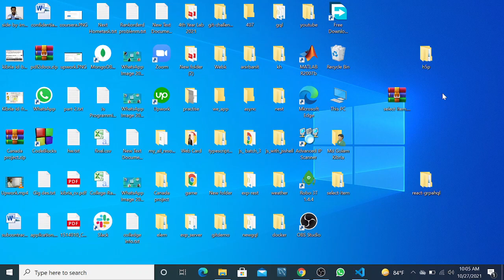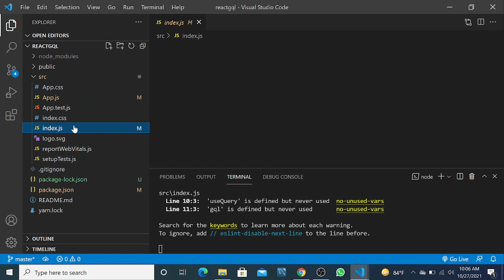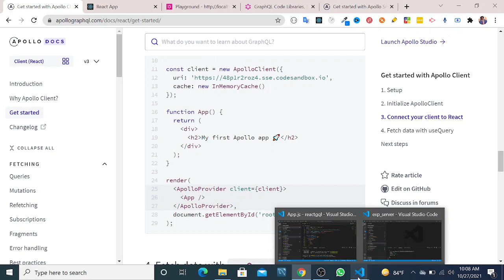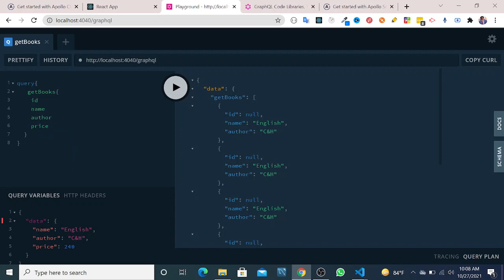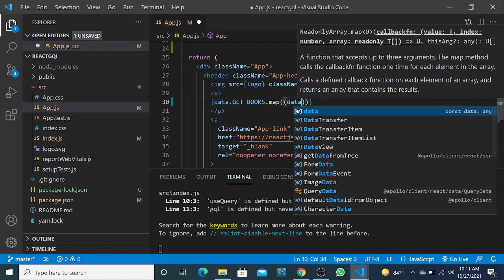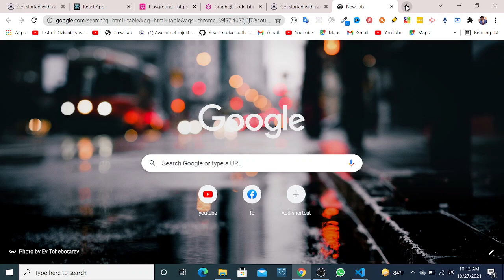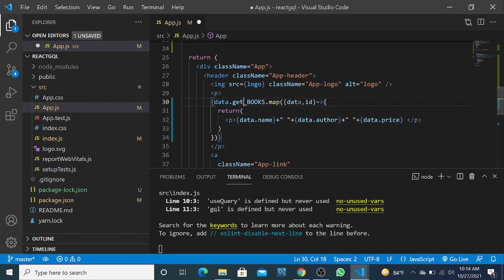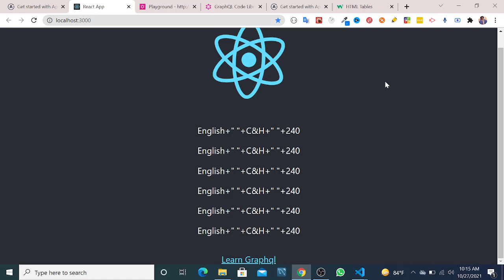Graphql react integration